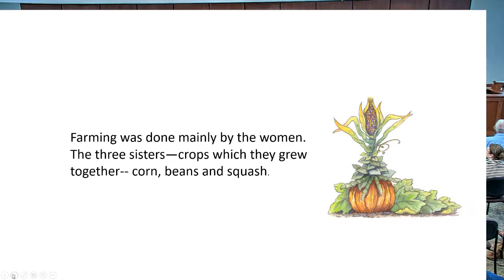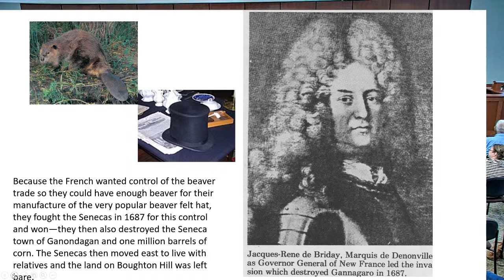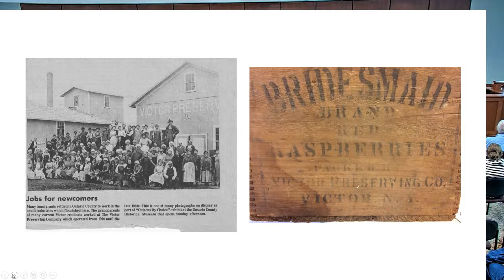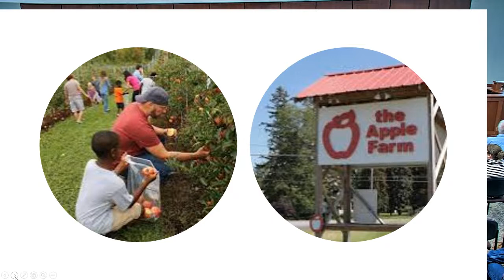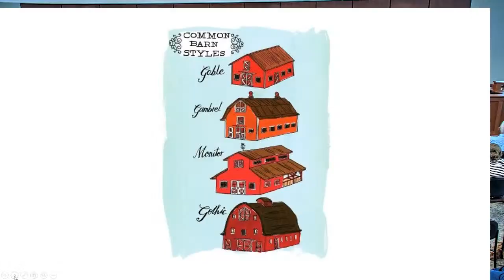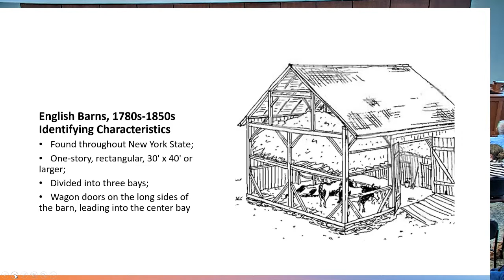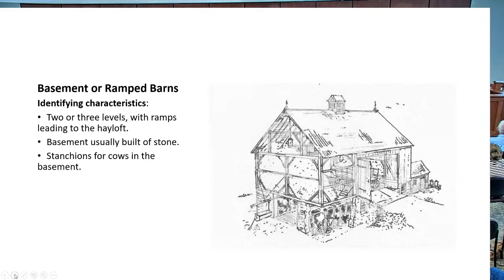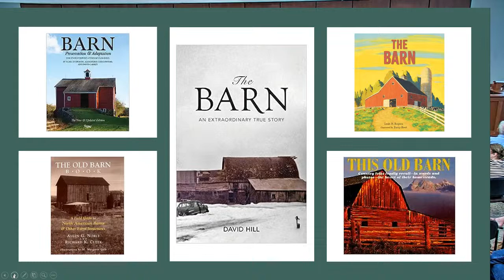Historic Lecture Series 9/10/2023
Barns and the Agricultural History of Victor presented by Babette Huber, Town & Village Historian